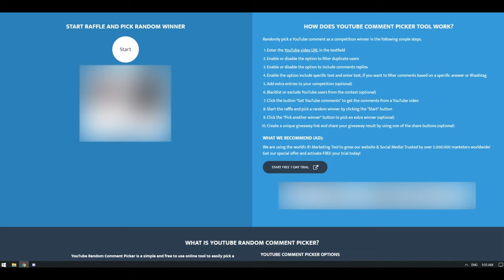Huge Galatine Clap | Giveaway Winners | Albion Online